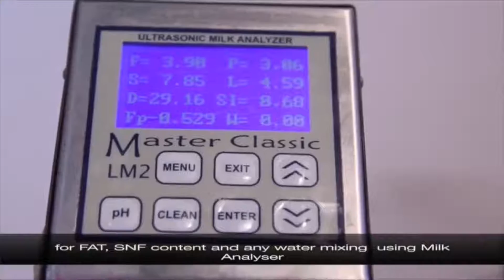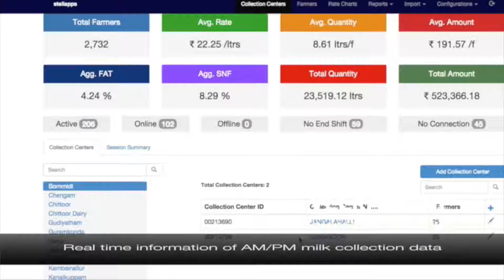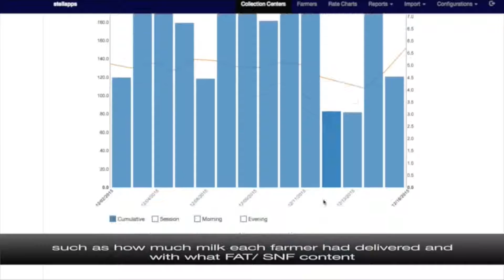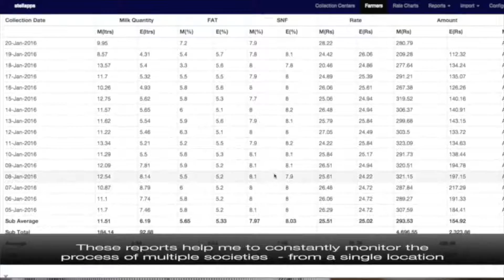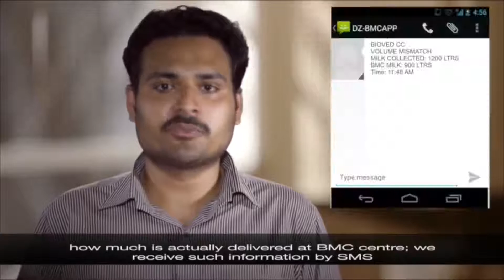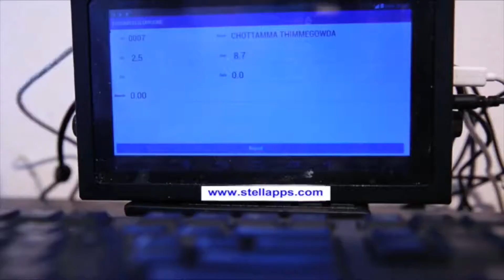smartAMCU- Automatic milk collection unit_English version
smartAMCU™ is an Automatic Milk Collection Unit (AMCU) that optimizes and simplifies milk procurement for dairy farmers, milk collection centers, and societies in general. Advanced analytics and seamless MIS integration enable real-time acquisition and dissemination of milk procurement data, thereby improving procurement efficiency. smartAMCU™ can be controlled using an android tablet remotely.